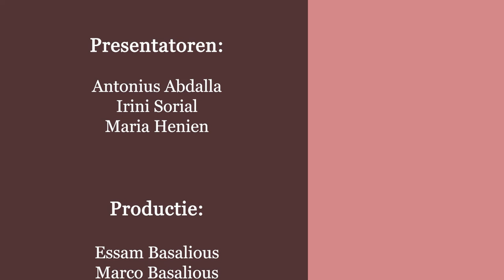Wanneer u zult gaan door het water, Ik zal bij u zijn, door rivieren, zij zullen u niet overspoelen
Wanneer u door het vuur zult gaan, zult u niet verbranden, geen vlam zal u aansteken  Jesaja 43